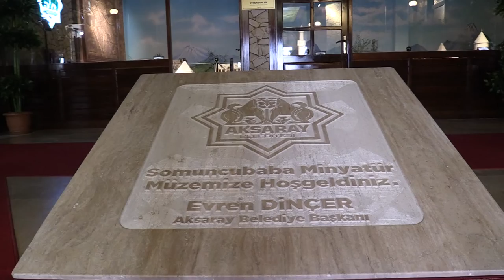SOMUNCU BABA MİNYATÜR MÜZESİ YENİLENDİ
AKSARAY’DA HER YIL  500 BİNİN ÜZERİNDE YERLİ VE YABANCI TURİSTİN ZİYARET ETTİĞİ SOMUNCU BABA MİNYATÜR MÜZESİ, YENİLENDİ VE ZİYARETÇİLERİYLE BULUŞMAYA BAŞLADI.
YERLİ VE YABANCI TURİSTLERİN İLGİ ODAĞI MÜZENİN ASMA TAVANI, DUVAR KAĞIDI, SPOT VE LED IŞIK SİSTEMLERİ, GİRİŞ KAPISI, DERFORME OLAN MAKET VE ALANLARI İLE KAPILARI YENİLENDİ.
BELEDİYE BAŞKANI EVREN DİNÇER, ZİYARETÇİLER VE BASIN MENSUPLARI İLE BİRLİKTE KAPSAMLI BİR ŞEKİLDE RESTORASYON TEŞHİR VE TANZİM ÇALIŞMASININ ARDINDAN YENİLENEN MÜZENİN BÖLÜMLERİNİ GEZDİ.
YENİ YÜZÜ İLE YENİDEN ZİYARETE AÇILAN MÜZE HAKKINDA BASIN AÇIKLAMASI YAPTI.
 OSMANLI DEVLETİ’NİN KURULUŞ DÖNEMİNDE AKSARAY’DA YAŞAMIŞ SOMUNCU BABA ADINA KURULAN SOMUNCU BABA MİNYATÜR MÜZESİ’Nİ   HAFTANIN 7 GÜNÜ SABAH 08:00 – 17:00  SAATLERİ ARASINDA ZİYARET EDEBİLİRSİNİZ.